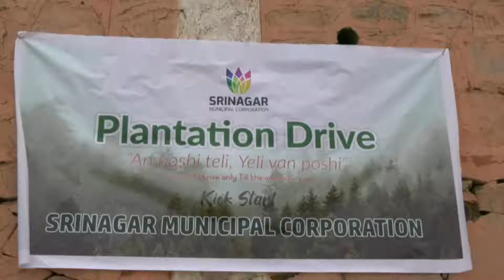Plantation drive was kickstarted from Humhama area...